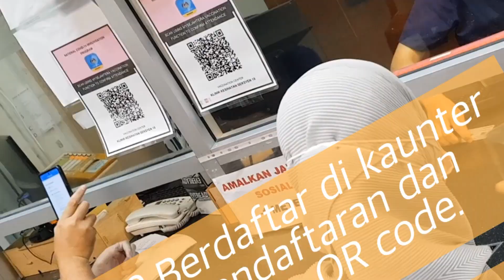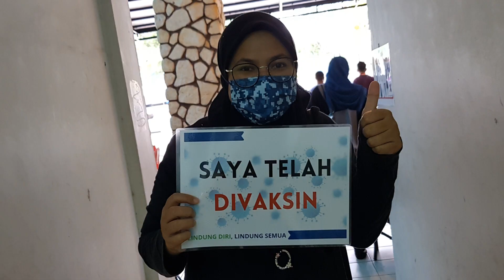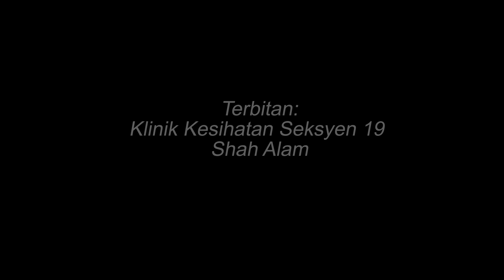Hari Vaksinasi Covid 19 Kakitangan Klinik Kesihatan Seksyen 19, Shah Alam